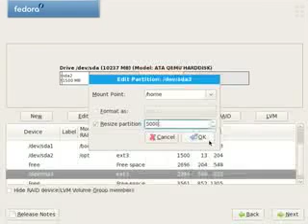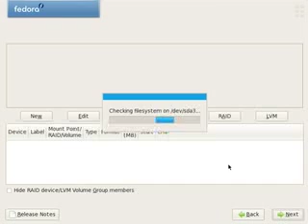Fedora 9 Anaconda Installer Improvements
The Anaconda team is actively developing a number of new features for Fedora 9. The Alpha release includes the following new features:

Support for resizing ext2, ext3 and NTFS partitions.

Support for creating and installing to encrypted filesystems.
Improved Rescue Mode (FirstAidKit).

Allow the user to set the install source during the second stage of installation.
Use libblkid for filesystem probing.

Source: Fedora Project.